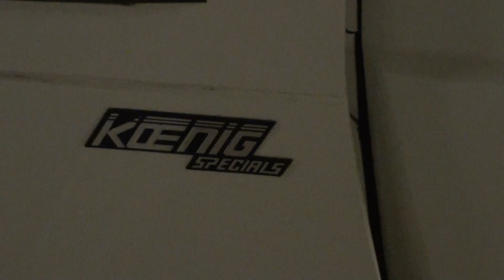Koenig Specials 500 SEC Mercedes-Benz - old school extrem tuning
mein Equipment/ my gear:
Canon G7X II
SanDisk 128GB

wide-angle/ Weitwinkel:
Canon Legria Mini X
GoPro Hero 4 Black

drone/ Gimbal:
DJI Osmo
DJI Phantom 4
DJI Phantom 4 Akku

tripod/ Stativ:
Joby GorillaPod
Manfrotto Carbon Stativ

Joby X Gorillapod Ballhead
Manfrotto Compact Action
Delkin Fat Gecko Saugstativ

sound/ microphone:
Rode VideoMic Pro